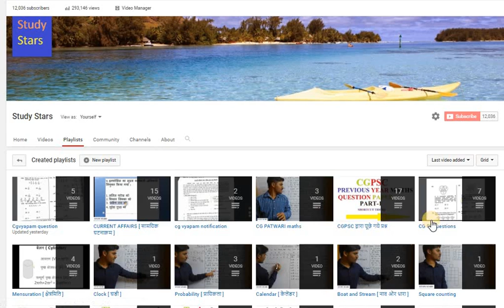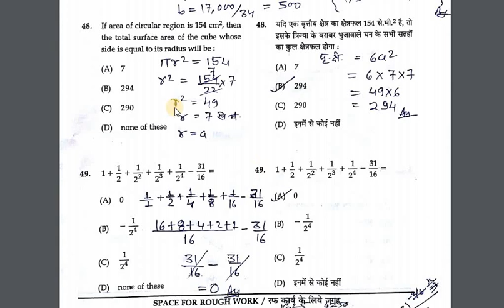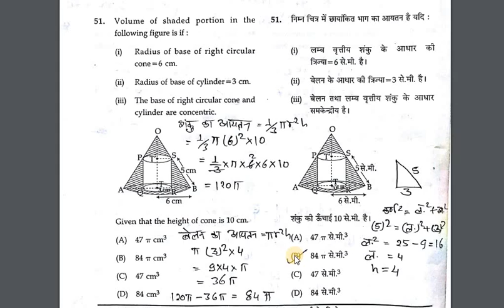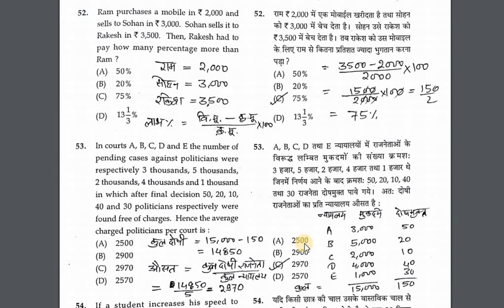छत्तीसगढ़ पटवारी के गणित प्रश्न Part-2 ।। CG Patwari MATHS Solution 2017 by STUDY STARS [ hindi ]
इस वीडियो में हमने छत्तीसगढ़ पटवारी के गणित  के प्रश्नो को बताया है।

हमारे और भी वीडियो देखने के लिए नीचे लिंक पर जाये